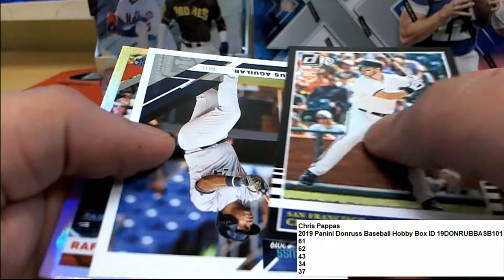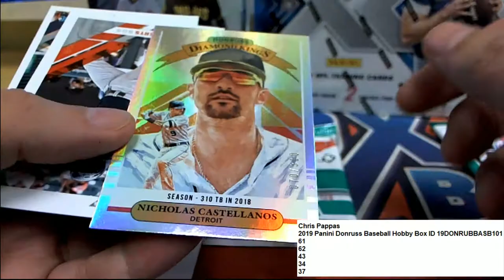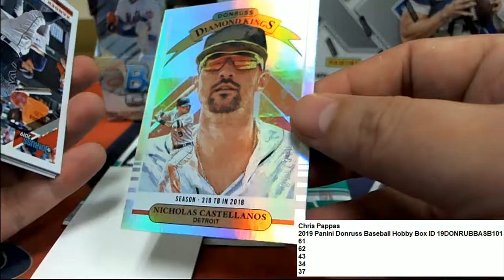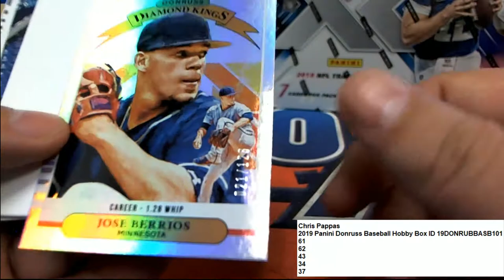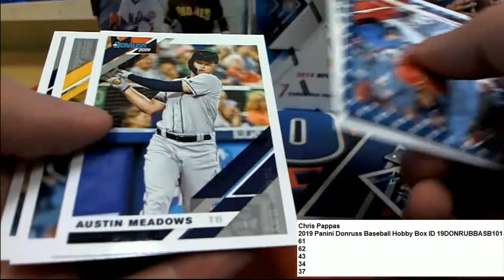2019 Panini Donruss Baseball Rip ID 19DONRUBBASB101